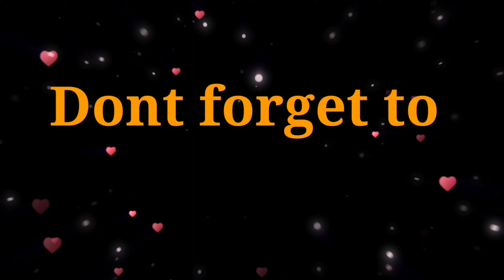Shravanamaasa: Simple Flower kolam with 13-7 middle | Chukkala muggulu with dots | Rangoli Design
Shravanamaasa Special Rangoli -ದಿನಕ್ಕೊಂದು ರಂಗೋಲಿ -20 : 15x8 dot Grand Lotus Rangoli | Mggulu kolam dot rangoli | Easy rangoli Muggulu Rangoli | Festival Rangoli | Sikku Kolam | Chukki Rangoli
rangoli with dots, design muggulu, deepavali 2021, new rangoli designs, rangoli designs with dots, kolam with dots,
easy rangoli designs for diwali, simple muggulu, new year rangoli, happy diwali 2021
new rangoli, simple rangoli designs for home, muggulu with dots, new year rangoli designs, free hand rangoli design, deepawali, diwali special rangoli, best rangoli,
unique rangoli designs, small rangoli with dots, happy deepavali, 2021 diwali, small rangoli kolam, kolam designs with dots, simple rangoli designs with dots,  easy rangoli kolam,
rangoli designs simple and easy, simple easy rangoli design, latest rangoli, beautiful designs of rangoli for diwali, flower kolam, simple rangoli designs with flowers, new rangoli kolam, rangoli designs with colours, big rangoli designs, simple easy rangoli,
small rangoli designs for diwali, small simple rangoli designs, simple and easy rangoli designs for home, rangoli please, simple rangoli kolam designs, diwali this year,
simple and easy rangoli, flower rangoli designs for diwali,
rangoli painting,
simple small rangoli,
deepavali rangoli,
colour kolam,
simple flower rangoli,
big rangoli,
rangoli artworks